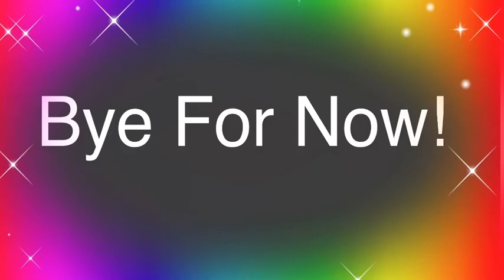Halsey Gasoline (Adora AMV)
Hi it’s Ember! We posted another AMV a couple of days ago on one of Halsey’s songs, I’m not mad. Here we have another AMV, this one for Adora! Despite her being the main character I think she kind of falls under the radar. Catra, Catradora, and the best friends squad steal the spotlight a bit. But Adora also needs her time to shine so here we are! We made more of a season 4 Adora AMV with Halsey’s song, Gasoline.